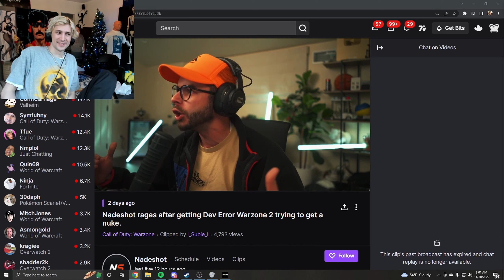NEW EPISODE WARZONE COMPILATION 2 FULL OF GEMS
- Welcome to Warzone TV 😎 Best Clips & Moments Channel!
Here we share the best Warzone Clips & Moments from professional streamers.

- Call of Duty Warzone Pacific & Rebirth Funny Moments